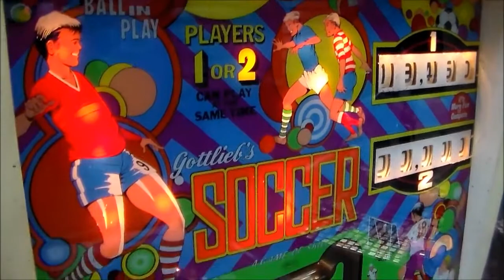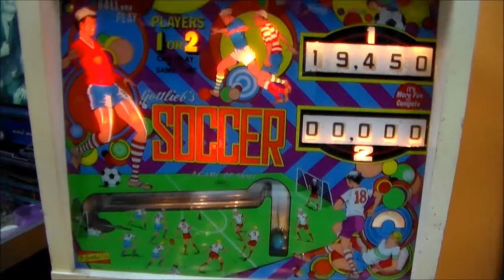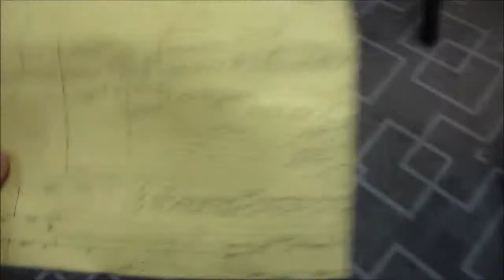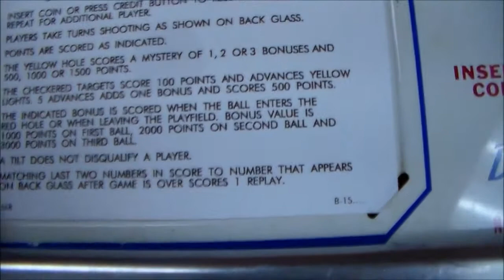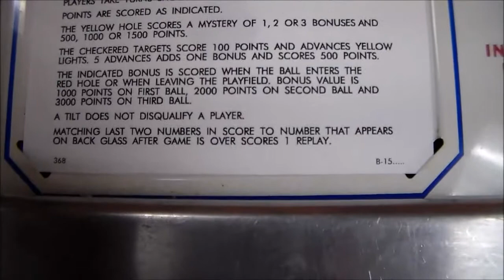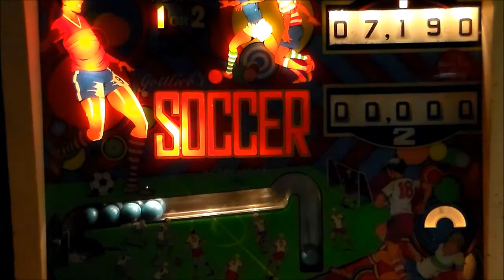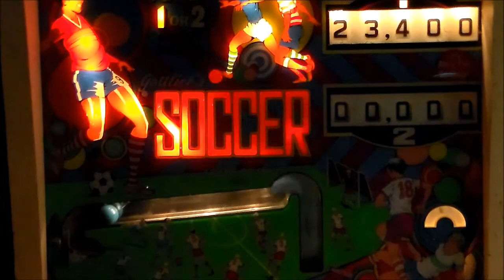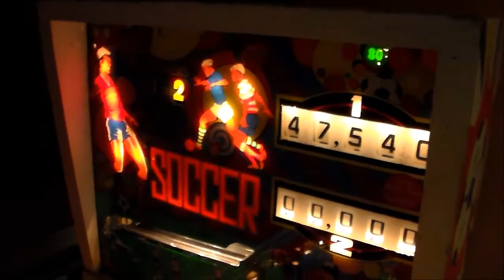Gottlieb's 1975 Soccer Pinball Machine - Gameplay, Artwork, Cabinet Design